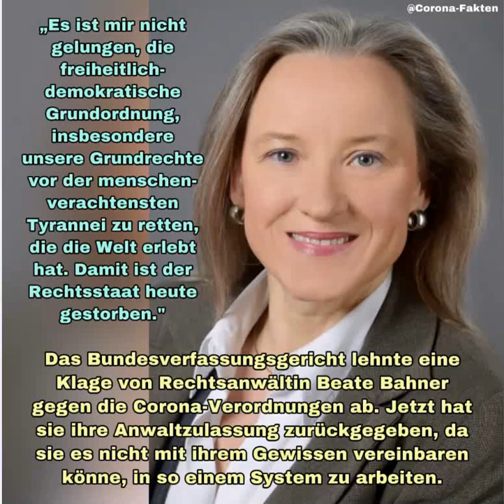Neues aus der Anstalt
Beate Bahner wurde am Ostersonntag 19.30 Uhr festgenommen, polizeilich schwer misshandelt und im Hochsicherheitsgefängnis, Ableger Psychiatrie Heidelberg für 24 Stunden festgehalten. Jetzt bis auf weiteres gefangen genommen in der geschlossenen neuen „Isolierstation“ der Psychiatrie Heidelberg nach ihrer Bereitschaft, dort mundschutz zu tragen. Diese Station ist eigentlich für Depressionspatienten und ist völlig leer. Ein richterlicher Beschluss oder ein Staatsanwaltschaftliches Ermittlungsverfahren liegt nicht vor.

Bitte diese Nachricht zusammen mit der Sprachnachricht teilen.
Ich gehe davon aus, dass das authentisch ist. Hört sich nach ihrer Stimme bzw. ihrem Duktus an❗️❗️❗️❗️❗️❗️☝🏻☝🏻☝🏻☝🏻☝🏻
W.I.M. 📈🏛📣
Nach Aufruf zu Corona-Demo: Heidelberger Anwältin in psychiatrischer Einrichtung (Update) - Nachrichten aus Heidelberg - RNZ
Bundesverfassungsgericht hatte zuvor Klage gegen Corona-Verordnung abgewiesen

Rechtsanwältin Beate Bahner brutal verhaftet, in Psychiatrie verschafft.
Beate Bahner Rechtsanwältin
Fachanwältin für Medizinrecht